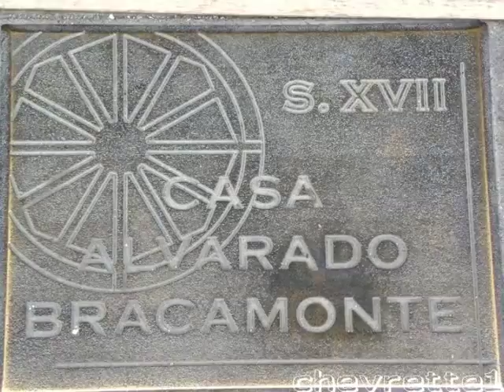La Laguna 1